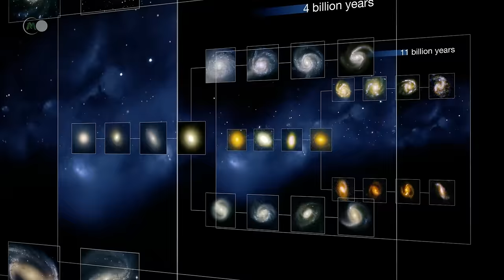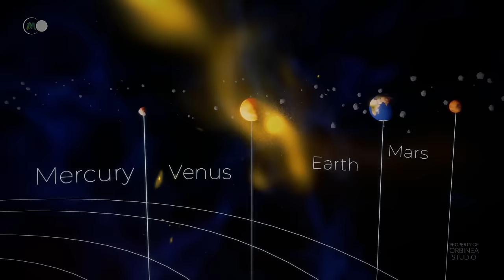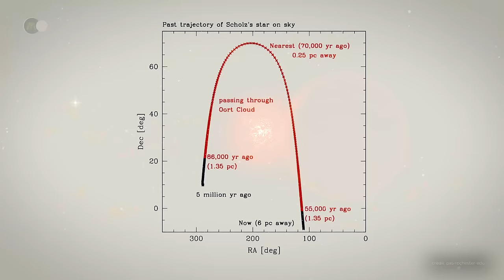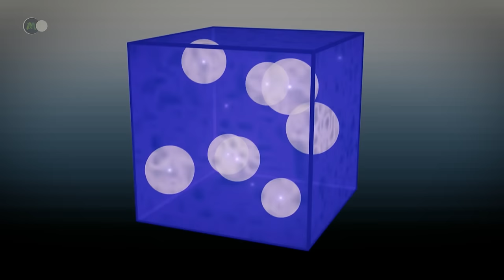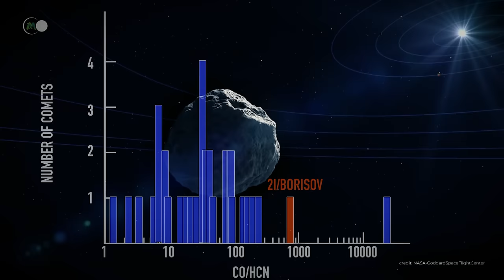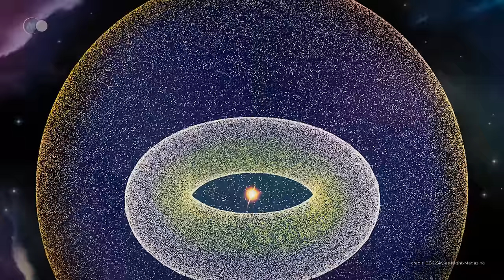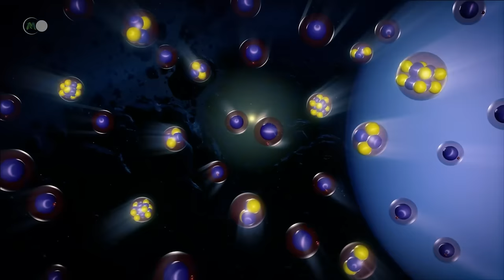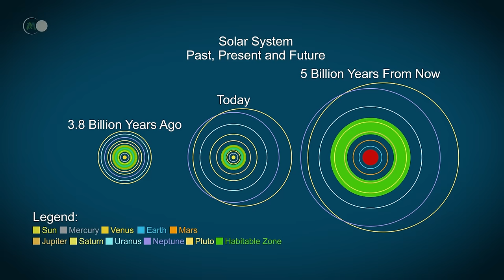Wo versteckt sich die Erde? Entdecken Sie WIRKLICH unsere geheimnisvolle Position in der Milchstraße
🌍 Ist unser Sonnensystem im Kosmos unbeweglich? Mit unseren Füßen fest auf der Erde, könnten wir auf den ersten Blick denken, dass das Universum um uns herum etwas statisch ist. Wenn wir uns jedoch die Zeit nehmen, unsere himmlische Umgebung zu beobachten, gibt es keinen Zweifel, dass alles in Bewegung ist. Trotz seines friedlichen Aussehens setzt unser Planet seine rasante Fahrt durch den Weltraum fort und dreht sich um die schimmernde Sonne. Aber was ist mit unserem gesamten Planetensystem? Hat es eine einzige kosmische Adresse? Oder ist es Teil der unzähligen Rädchen, aus denen unser Universum besteht und die es organisieren?

Um diese Fragen zu beantworten, werden wir unser Sonnensystem in all seinen Ecken und Winkeln erkunden. Wir werden entdecken, dass es viel mehr ist als nur eine Gruppe von Planeten, die einen Stern umkreisen, und dass es einen einzigartigen Platz im Herzen der Milchstraße einnimmt, die immerhin über 200 Milliarden Sterne zählt.

🔥 Zur Erinnerung: Die Videos werden sonntags um 18 Uhr veröffentlicht.

💥 Unser Platz in der Milchstraße:
- Was wissen wir über unsere Position in der Milchstraße?
A priori ist unsere Sonne weniger als 30 000 Lichtjahre von Sagittarius A* entfernt, dem supermassiven schwarzen Loch, das mehr oder weniger die Mitte unserer galaktischen Scheibe markiert. Diese Entfernung ist nicht einfach zu bestimmen, denn um genaue Messungen vornehmen zu können, müssten wir an Höhe gewinnen - mit anderen Worten, uns aus unserer eigenen Galaxie herausbewegen. Doch das ist unmöglich. Lange Zeit wurde die Entfernung zwischen der Sonne und dem Schwarzen Loch auf 27.700 Lichtjahre geschätzt. Dann reduzierte das Gravity-Konsortium diese Entfernung auf 26.673 Lichtjahre. Es stellt sich jedoch heraus, dass unsere Sonne sogar noch näher an Sagittarius A* ist.
Vera, das große Teleskop des Observatoriums in Chile, mit seiner unglaublichen Auflösung von 10 Mikrosekunden, mit der man theoretisch eine kleine Münze auf der Mondoberfläche erkennen könnte, hat bestätigt, dass unser Sonnensystem tatsächlich nur 25 800 Lichtjahre vom Zentrum der Milchstraße entfernt ist.

Unsere Sonne benötigt 225 bis 250 Millionen Jahre, um ein kosmisches Jahr, d. h. eine volle Umrundung der Milchstraße, zu absolvieren. Dabei bewegt sie sich mit einer gewaltigen Geschwindigkeit von etwa 828.000 km/h. Mit anderen Worten: Unser Sonnensystem legt auf seiner Umlaufbahn in nur 90 Sekunden rund 20 000 km zurück. Trotz dieser enormen Geschwindigkeit hat sie unsere Galaxie seit ihrer Geburt 20 Mal umrundet und ist damit nach der Andromedagalaxie die größte Galaxie der Lokalen Gruppe.

Unser Sonnensystem befindet sich in einem der Spiralarme der Galaxis, dem Orion-Arm, der auch als Lokaler Arm bezeichnet wird und auf halbem Weg zwischen dem Rand und dem Zentrum der Milchstraße liegt. Dieser Arm erstreckt sich vom Sagittarius-Arm, einem der vier Hauptarme unserer Galaxis, nach außen. Diese Kartierung der Galaxis könnte jedoch durchaus in Frage gestellt werden. Studien, die mit den Very Long Baseline Array-Teleskopen der National Science Foundation durchgeführt wurden, deuten darauf hin, dass der Arm des Orion möglicherweise größer ist als bisher angenommen. Er sollte nicht länger als eine kleine, stachelige Region der Galaxis betrachtet werden, sondern eher als eine größere Struktur, wahrscheinlich ein Zweig des Perseusarms oder sogar ein unabhängiges Armsegment.

Verglichen mit der Größe der Milchstraße, deren Ausdehnung auf mehrere zehntausend Lichtjahre geschätzt wird, mag unser Sonnensystem mit einem Durchmesser von etwa 20 Milliarden Kilometern, also rund 130 Astronomischen Einheiten, extrem klein erscheinen. Dies ist jedoch nicht der Fall. Die 1977 gestartete Nasa-Raumsonde Voyager 1 brauchte mehr als 30 Jahre, um den Rand der Heliosphäre zu erreichen, trotz Geschwindigkeiten von bis zu 61 500 km/h. Die Heliosphäre markiert die Grenze, bis zu der sich das Sonnensystem der Erde bewegen kann. Sie markiert die Grenze, ab der sich die Magnetfelder der Sonne auflösen.

🎬 Das heutige Programm:
- 00:00 - Einführung
- 02:00 - Das Sonnensystem
- 13:54 - Die Sonne in der Milchstraße
- 21:21 - Die Bewegungen des Sonnensystems
- 29:25 - Eine mysteriöse Vakuumblase um unser Sonnensystem
- 33:36 - Unser Sonnensystem und seine extraterrestrischen Besucher
- 49:56 - Interaktion mit anderen Sternen
- 52:57 - Gliese 710, der Stern, der direkt auf das Zentrum unseres Sonnensystems zusteuert
- 56:42 - Können wir aufgrund unserer Position in der Milchstraße das Ende der Welt vorhersagen?
- 01:04:23 - Wie wird unser Sonnensystem verschwinden?